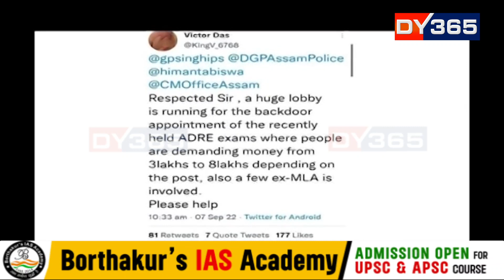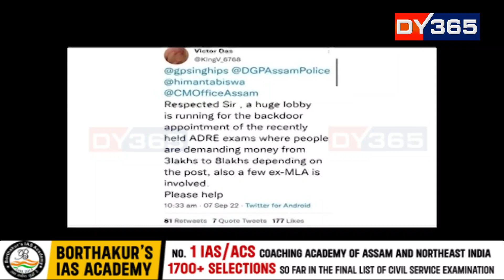অভিযুক্ত ভিক্টৰ দাসৰ সোধা-পোছাৰ অন্তত গ্ৰেপ্তাৰ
উৰা বাতৰি বিয়পোৱাৰ অভিযোগক লৈ গ্ৰেপ্তাৰ হ’ল ভিক্টৰ দাস নামৰ যুৱকজন। ৰাজ্য চৰকাৰে নিযুক্তি প্ৰক্ৰিয়াৰ অংশ হিচাপে পতা পৰীক্ষাত ব্যাপক খেলিমেলিৰ সন্দেহ কৰি টুইটাৰত টুইট কৰাৰ পিছতে প্ৰথমে আটক আৰু তাৰ পিছত গ্ৰেপ্তাৰ। সম্প্ৰতি পাণবজাৰ থানাত ৰখা হৈছে অভিযুক্ত ভিক্টৰ দাস নামৰ যুৱকজনক।